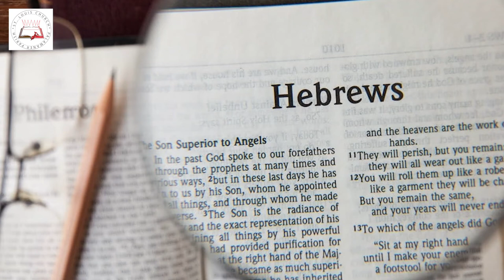Daily Readings Devunivakyam | Eroju devuni vagdanam| 25 Mar 2021